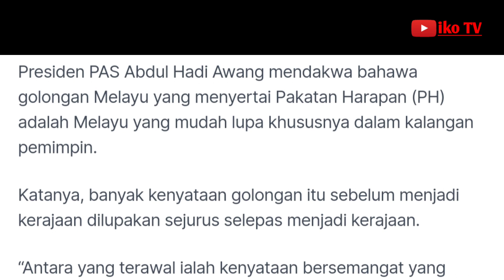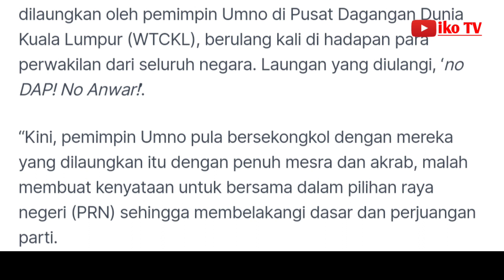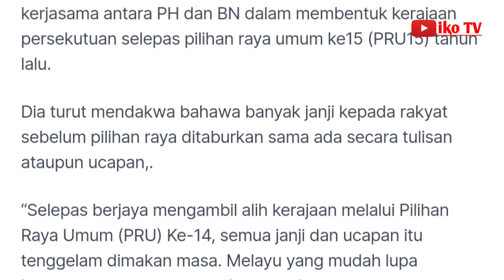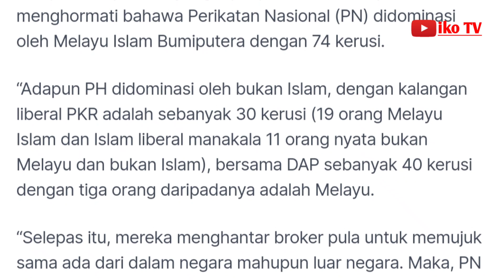Kenyataan Hadi yang sangat panas: Melayu mudah lupa bersama PH